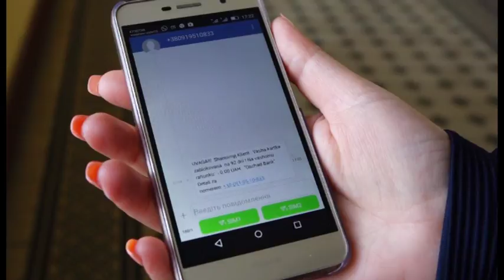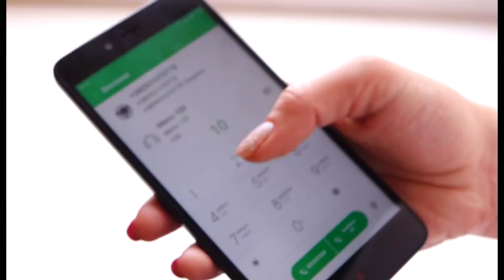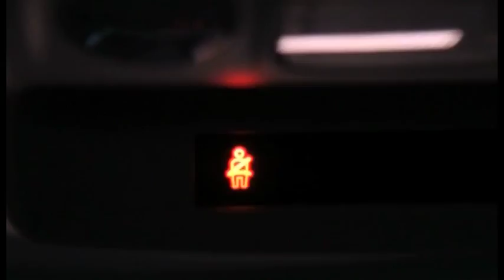Кримінальний огляд за 17.07.17